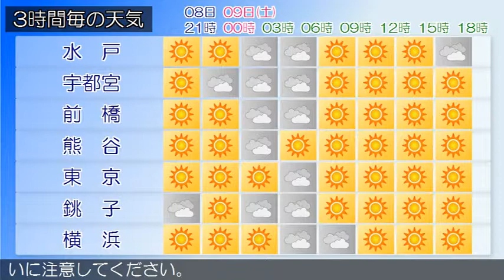2016/01/08 関東地方の天気予報 夕